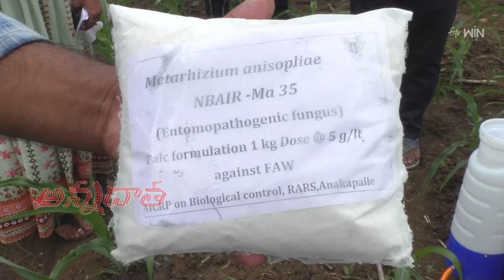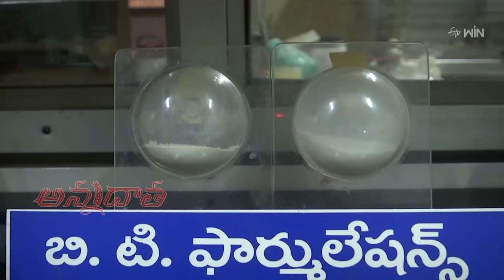28th October 2024 | Annadata | అన్నదాత | Full Episode | ETV Telugu